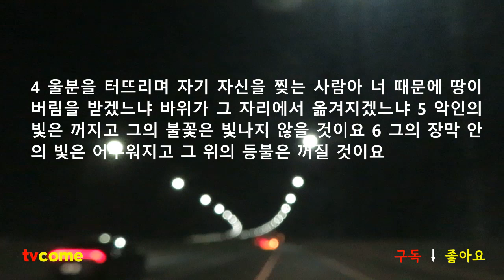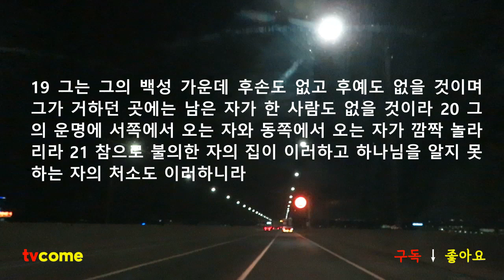Book of Job. 욥기 18장, 욥의 친구 빌닷의 얼토당토 않는 울분의 내용 우리가 짐승이냐 부정하냐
욥기 18장, 욥의 친구 빌닷의 얼토당토 않는 울분의 내용 우리가 짐승이냐 부정하냐

■ 제18장
☞ 빌닷의 두 번째 말
1 수아 사람 빌닷이 대답하여 이르되
2 너희가 어느 때에 가서 말의 끝을 맺겠느냐 깨달으라 그 후에야 우리가 말하리라
3 어찌하여 우리를 짐승으로 여기며 부정하게 보느냐
4 울분을 터뜨리며 자기 자신을 찢는 사람아 너 때문에 땅이 버림을 받겠느냐 바위가 그 자리에서 옮겨지겠느냐
5 악인의 빛은 꺼지고 그의 불꽃은 빛나지 않을 것이요
6 그의 장막 안의 빛은 어두워지고 그 위의 등불은 꺼질 것이요
7 그의 활기찬 걸음이 피곤하여지고 그가 마련한 꾀에 스스로 빠질 것이니
8 이는 그의 발이 그물에 빠지고 올가미에 걸려들며
9 그의 발 뒤꿈치는 덫에 치이고 그의 몸은 올무에 얽힐 것이며
10 그를 잡을 덫이 땅에 숨겨져 있고 그를 빠뜨릴 함정이 길목에 있으며
11 무서운 것이 사방에서 그를 놀라게 하고 그 뒤를 쫓아갈 것이며
12 그의 힘은 기근으로 말미암아 쇠하고 그 곁에는 재앙이 기다릴 것이며
13 질병이 그의 피부를 삼키리니 곧 사망의 장자가 그의 지체를 먹을 것이며
14 그가 의지하던 것들이 장막에서 뽑히며 그는 공포의 왕에게로 잡혀가고
15 그에게 속하지 않은 자가 그의 장막에 거하리니 유황이 그의 처소에 뿌려질 것이며
16 밑으로 그의 뿌리가 마르고 위로는 그의 가지가 시들 것이며
17 그를 기념함이 땅에서 사라지고 거리에서는 그의 이름이 전해지지 않을 것이며
18 그는 광명으로부터 흑암으로 쫓겨 들어가며 세상에서 쫓겨날 것이며
19 그는 그의 백성 가운데 후손도 없고 후예도 없을 것이며 그가 거하던 곳에는 남은 자가 한 사람도 없을 것이라
20 그의 운명에 서쪽에서 오는 자와 동쪽에서 오는 자가 깜짝 놀라리라
21 참으로 불의한 자의 집이 이러하고 하나님을 알지 못하는 자의 처소도 이러하니라